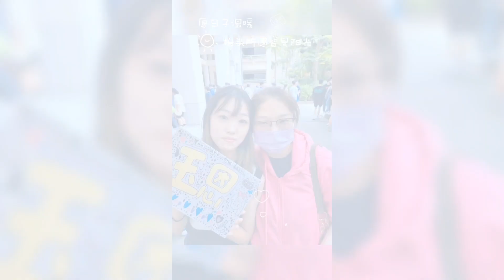新北三民校慶之恩恩熱舞